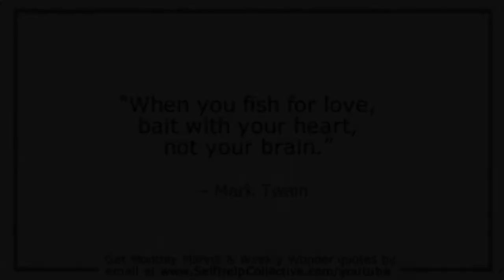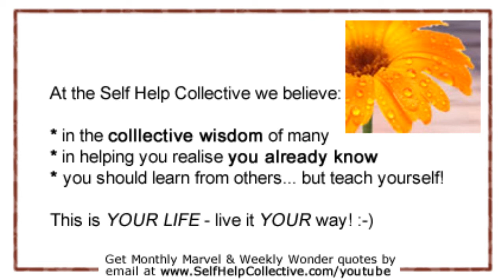Fishing For Love | Mark Twain Quote - Monthly Marvel 2013 June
Listen to me discuss Mark Twain's quote, "When you fish for love, bait with your heart, not your brain."

And get quotes like this (and more) from my new and improved newsletter

Oh, your subscriptions, ratings, and comments are appreciated. Always! :-)